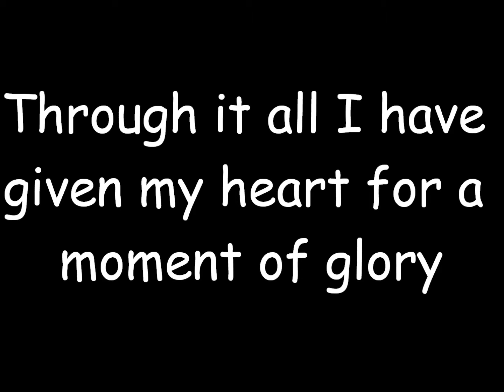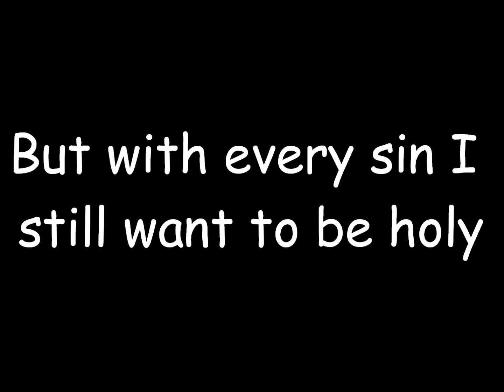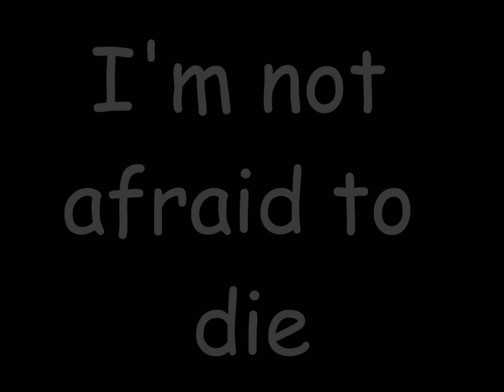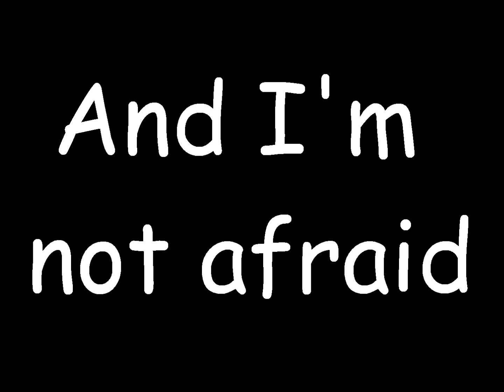Black veil brides In The End ~LYRICS~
I saw black veil brides in concert and this was one of my favorite songs by them on their new albumc: so i did a lyric video for them! All rights goto BLACK VEIL BRIDES.